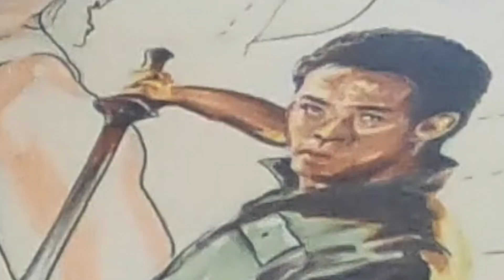Big Trouble Little China Time-lapse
The latest in my movie poster collection this shows the process in creating this poster.